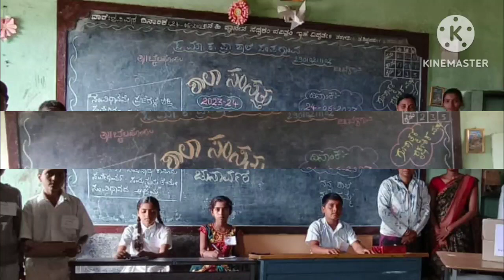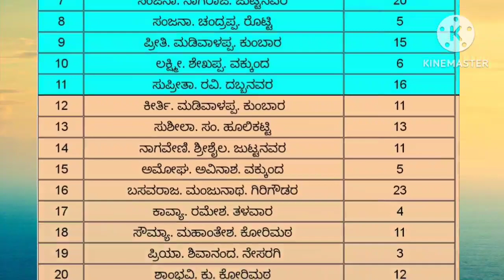ಶಾಲಾ ಸಂಸತ್ತು ಚುನಾವಣೆ